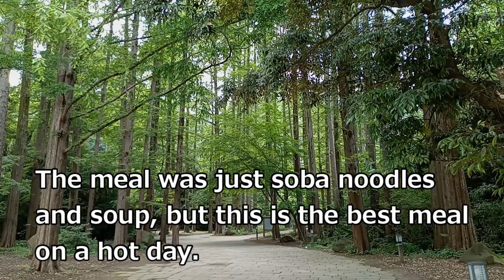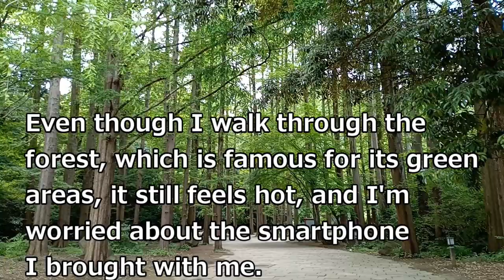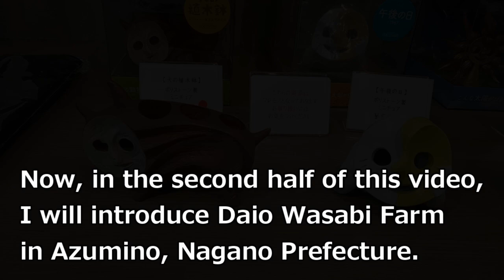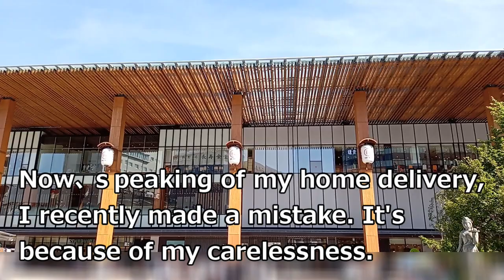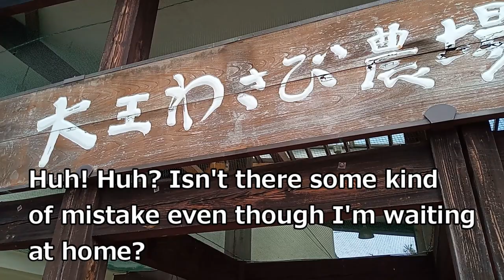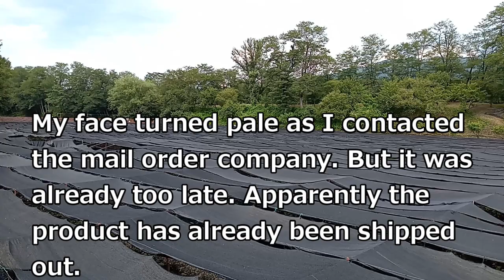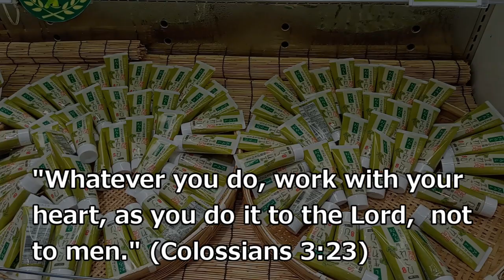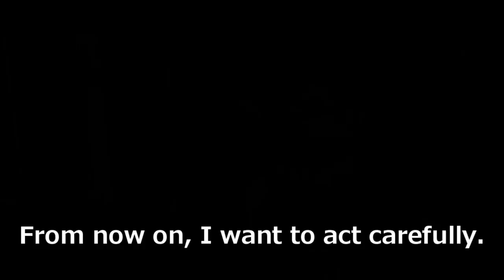[Mari's Life Story and Christian Message] Mari encountered a parcel delivery problem one day.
Mari took a walk in the hot summer weather at Ikuta Ryokuchi, a treasure trove of greenery in Kawasaki City. She also enjoyed her first wasabi ice cream at Daio Wasabi Farm in Azumino, Nagano Prefecture. In the midst of all this, she made an unexpected mistake. Surprisingly, the delivery she ordered was sent to a different location.

Sister channel: / @user-zw6lh2kv4h
"Yuri's Christian Life" (in Japanese only)
On this channel, Yuri introduces the wonders of Christian life through videos. She would be happy if you would add it to your daily devotions and prayers.